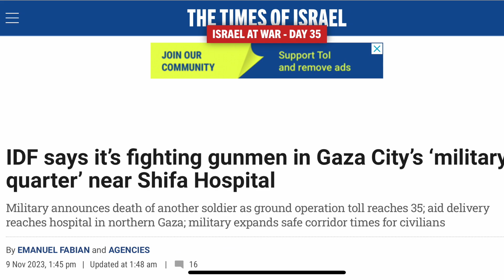Drone and Weapon Factory in Gaza